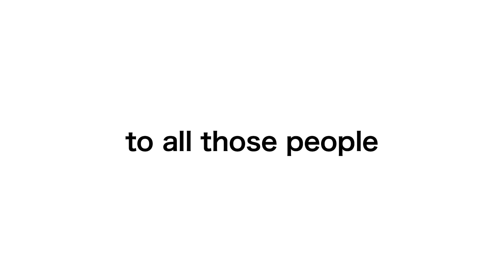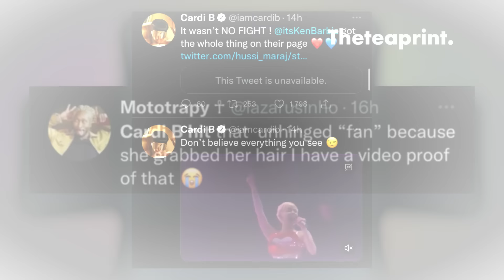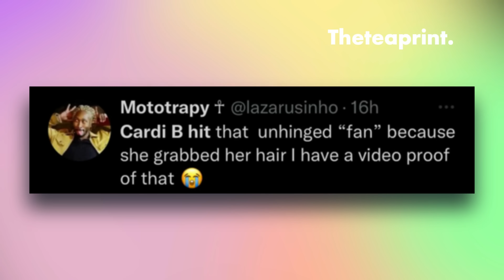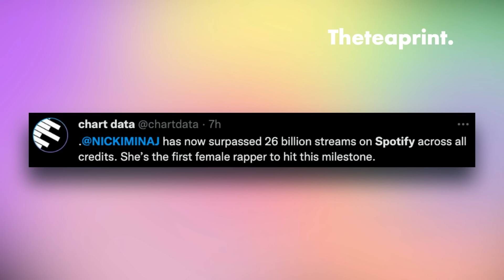Nicki Minaj "BREAKS RECORD" & teases PREGNANCY | Cardi B HITS fan | Rihanna WATCHES A$ap at a CLUB?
Nicki Minaj has broken another record today. Nicki Minaj is the first female rapper to reach 26 billion streams on Spotify!

Opinion: The views and opinions expressed in this video and on The tea prints Youtube Channel do not necessarily reflect the opinion of Theteaprint or her associates/employees. None of the information presented in this video should NOT be taken as fact and everything is alleged.